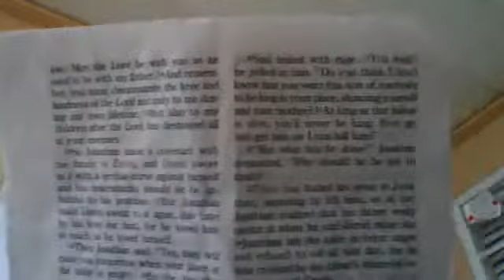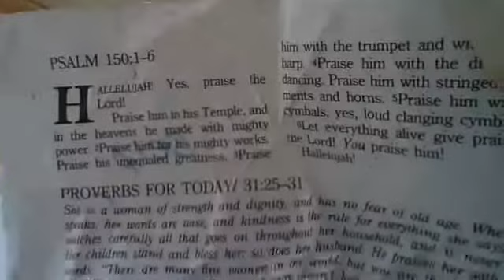michael jackson bible song go to all the world and proclaim the good news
"There is no one doing what is right;   no, not one. There is no one who understands.    There is no one who looks for God.They have all turned away.    They are now useless.There is no one who does good,    no, not so much as one." "Their throat is an open grave.    With their tongues they have lied. The poison of snakes is under their lips" "their mouth is full of cursing and bitterness."Their feet are quick to shed blood [kill people].    Ruin and trouble are in their ways.    The way of peace, they haven't known.""There is no fear of God before their eyes."The teaching is near you, in your mouth, and in your heart. that is, the teaching of belief, which we tell people: that if you will say with your mouth that Jesus is Master, and believe in your heart that God raised him from the dead, you will be saved. For with the heart, one believes to perfection; and with the mouth confession is made to saving. For the Bible says, "Everyone believing in him will not be disappointed." the same Master is Master of all, and is rich to all who call on him.  For, "Everyone calling on the name of the Master will be saved."

  I am not embarrassed of the Good News of the Messiah Christ, for it is the power of God for saving everyone who believes; for the Jew first, and also for the Greek. 17 For in it is revealed God's perfection from belief to belief. As it is written, "But the perfect shall live by belief." For the anger of God is revealed from heaven against all disobedience and imperfection of men, who suppress the truth in imperfection,19 because that which is known of God is revealed among them, for God reveale